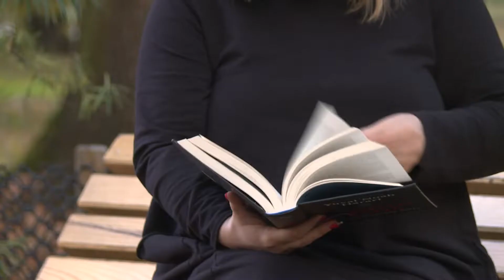Magda – moja historia z SM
Pani Magda to mama, żona, właścicielka psa i kota, architektka. W styczniu 2021 roku zauważyła problemy ze wzrokiem, a w lutym otrzymała diagnozę, że choruje na stwardnienie rozsiane. Początek choroby był dosyć gwałtowny i agresywny – utrata słuchu, paraliż nóg. Na szczęście w 2. linii leczenia otrzymała skuteczne leczenie, które w tej chwili pozwala jej funkcjonować normalnie. Poznajcie historię Magdy.